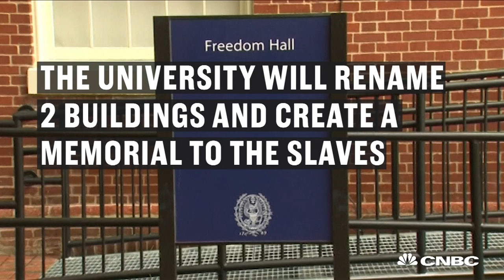Georgetown University Makes Amends For Its Past | CNBC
Georgetown University once owned and sold slaves. Today they have announced several steps taken to acknowledge and respond to its historical ties to the institution of slavery.